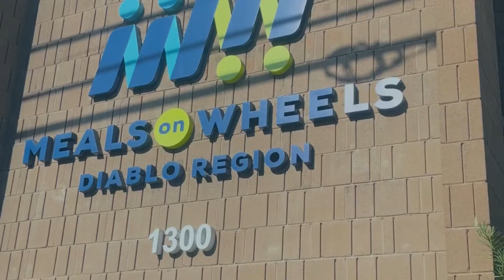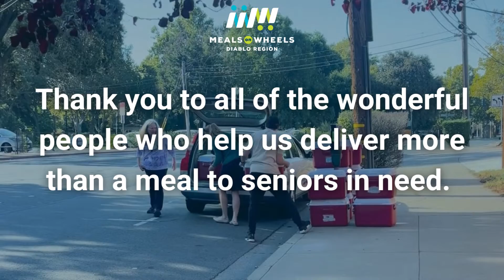Help Meals on Wheels Diablo Region Recover from Office Fire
On Saturday, September 24th, we had a fire in our Walnut Creek headquarters, making it inoperable for at least a year.

Despite this setback, no senior has missed a meal, friendly visit, exercise class, or fall risk assessment.

Currently, our entire staff is working remotely as the organization is working to secure temporary office space while repairs are being done.

We would like to thank Office Evolution who have generously provided workspace to staff who are unable to work from home.

In addition to needing more volunteers, we welcome donations to help them continue their important work.

Help us recover by donating to our Fire Fund or by visiting